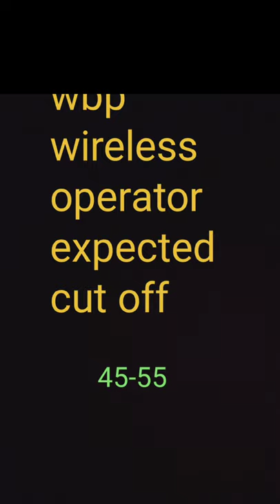wireless operator cut off 2021#shorts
wbp wireless operator cut off#shorts